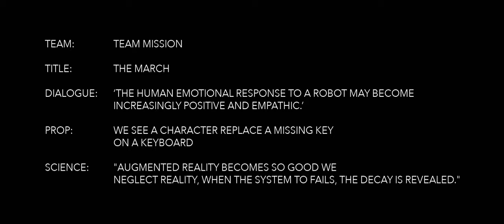SCI-FI-LONDON 48HR FILM CHALLENGE | Winner | 2014 | THE MARCH by Josh Fortune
This film was shortlisted and came 1st in the 2014 festival film challenge.  Made in just 2 days,wonderful story and beautiful to look at.

The challenge had 217 films made in one weekend.  Full details can be found at SCI-FI-LONDON.COM